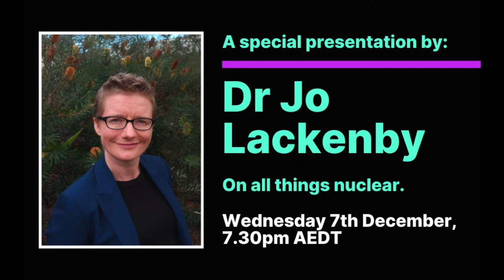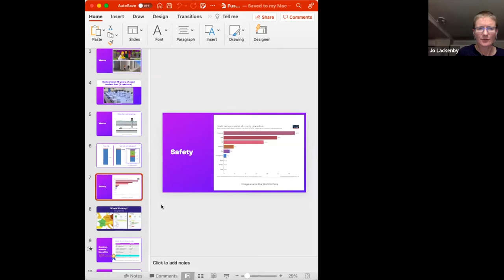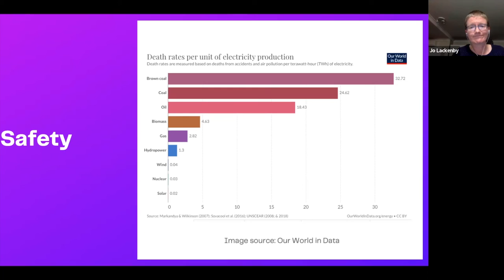All about nuclear with Dr Jo Lackenby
Dr Jo Lackenby spoke with members of Fusion in December 2022 about the possibilities of nuclear technology. Fusion organiser Tyrone D'lisle hosted this event.

0:00 Introduction
3:54 Presentation

21:22 Q&A
  0:22:13 Question 1
  0:26:25 Question 2
  0:30:19 Question 3
  0:36:07 Question 4
  0:39:13 Question 5
  0:42:47 Question 6
  0:49:35 Question 7
  0:53:26 Question 8
  0:56:09 Question 9
  1:01:46 Question 10
  1:05:09 Question 11
  1:07:08 Question 12
  1:10:45 Question 13

1:13:00 Closing